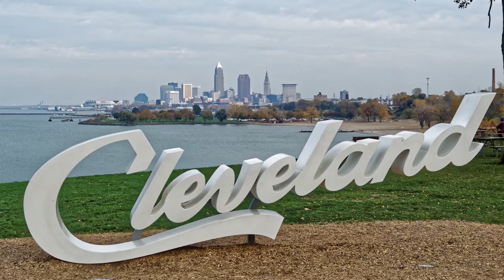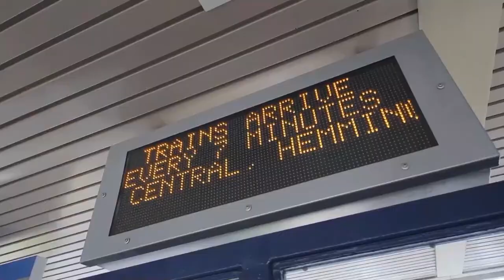The Skyway - A Brief History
For more information on the LOGT proposal visit jobsforjax.net.